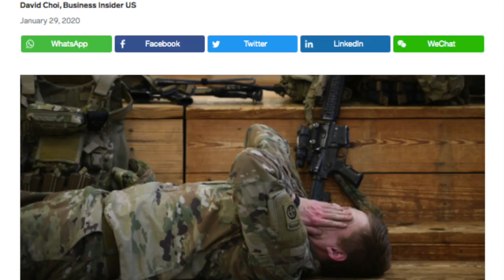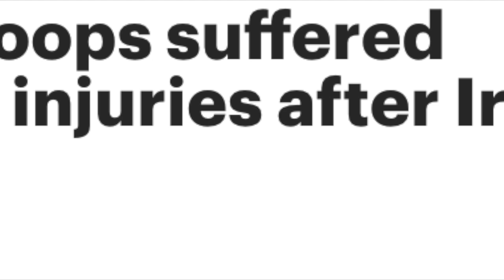50 Pasukan AS Mengalami Gegar Otak